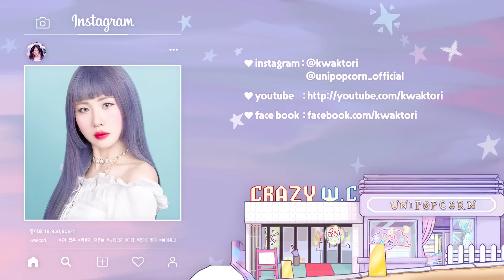곽진상 vs 렬원장😇 또골또골 소라게 머리 해주세요🐚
려리님 토리님이 앞머리 자르러 온다 하면 무슨 생각 드세요?
여행 가는 루틴이 되어버렸다😇 곽진상 VS 렬원장